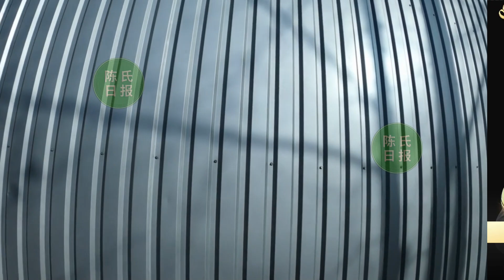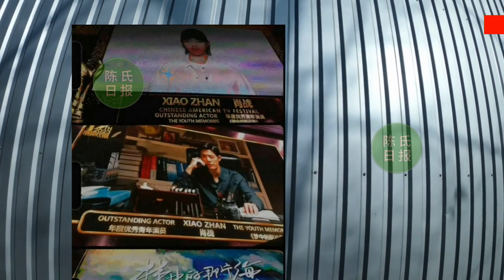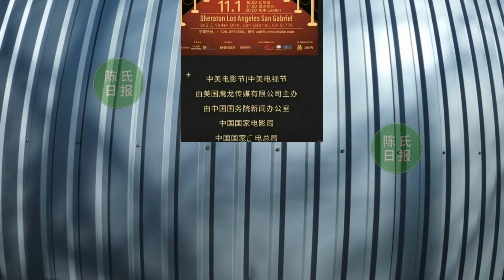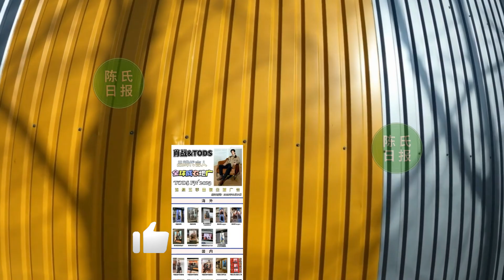【陈氏日报11月4日】肖战 夺得中美电影节年度优秀青年演员，肖春生要开始刷奖副本了！肖战闪亮登古驰涂鸦墙，品牌高调炙热且唯一的表白再创纪录#xiaozhan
肖战夺得中美电影节年度优秀青年演员，肖春生要开始刷奖副本了！
肖战《Gucci》新搭档重磅官宣！“奥斯卡”最佳男主，肖战不逊色
肖战闪亮登古驰涂鸦墙，品牌高调炙热且唯一的表白再创纪录